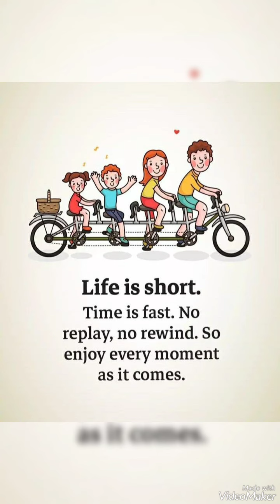Top motivational pictures with deep meaning one picture millions words